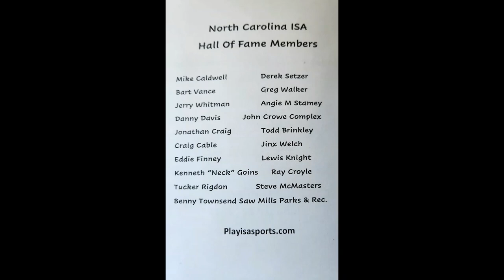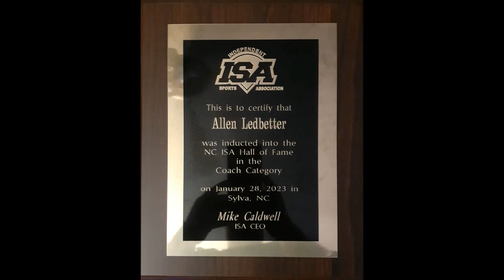2022 NORTH CAROLINA ISA HALL OF FAMER REGGIE BONE!!! #2023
2022 NORTH CAROLINA ISA HALL OF FAMER REGGIE BONE!!! #2023
I am be on humbled to receive this amazing award. Words can't describe how much this means to me. Thank you to Michael Caldwell & NC ISA for inducting me in. When I started playing softball 30 years ago. I would have never dreamed that I would be accepting such an amazing lifetime achievement award so special. I play slowpitch softball because of the passion and love that burns inside my heart for the game. Thanks again for everyone who has supported, played or played against me through this long career. I hope to play till I can't god willing.